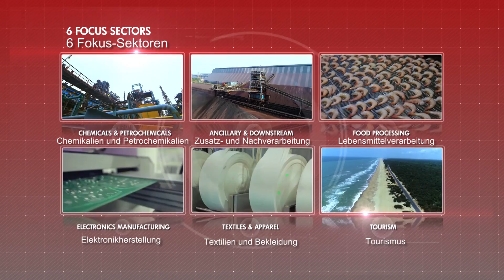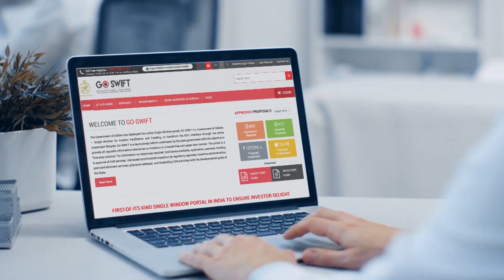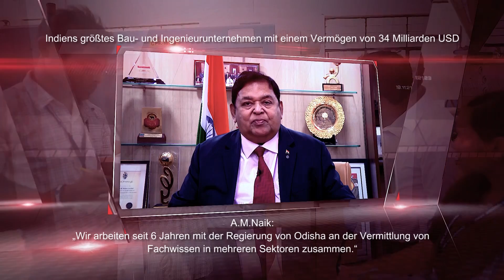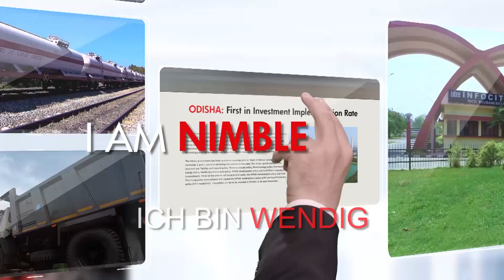I am Odisha - German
Invest Odisha, an Initiative by the Government of Odisha to attract new investments across different sectors thereby creating more employment opportunities.

The state has all the mechanisms put in place to realise the vision of making Odisha an investment destination of choice, both nationally and globally.